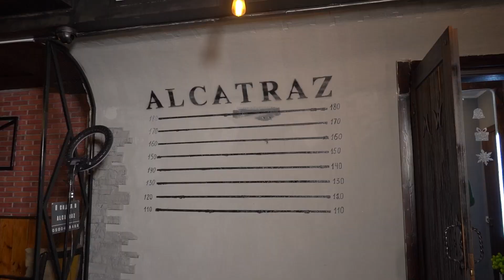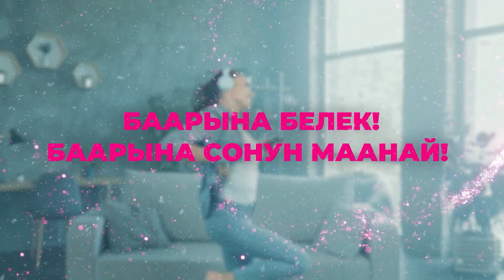“Жубайымды энеме окшоштурам” дейт Азиз Биймырза уулу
Манас театрынын жетекчиси Азиз Биймырза уулу жана анын жубайы менен маектештик. Толугу менен SUPER.KG ютуб канлынан көрүңүз.